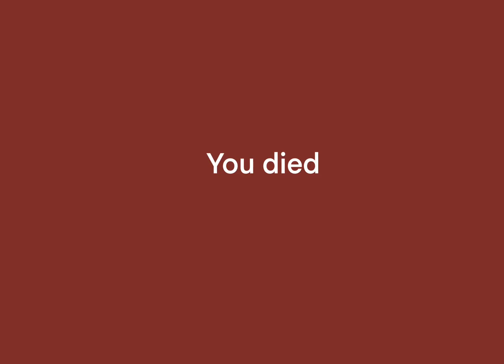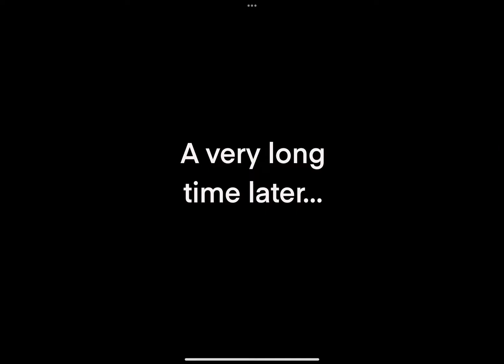Doors but bad (like really bad)